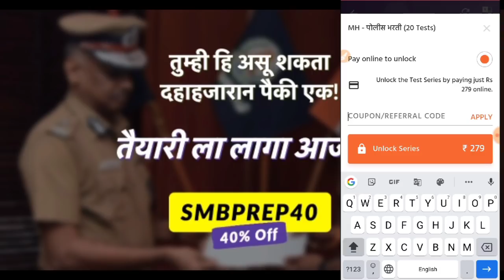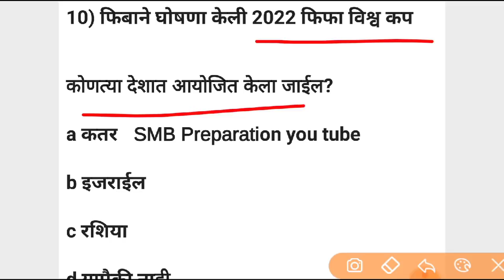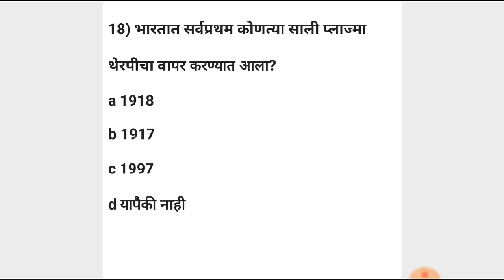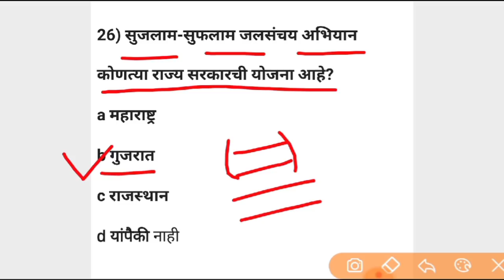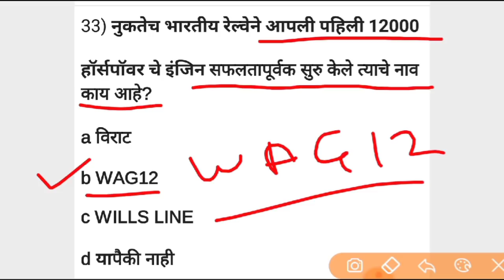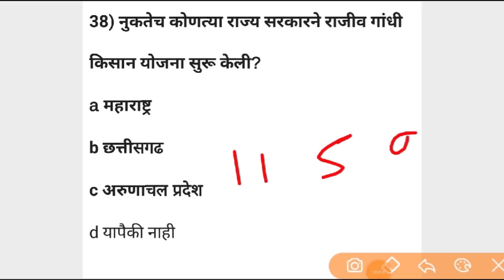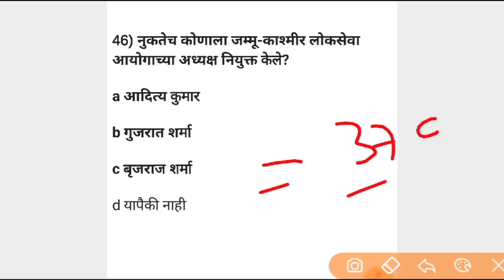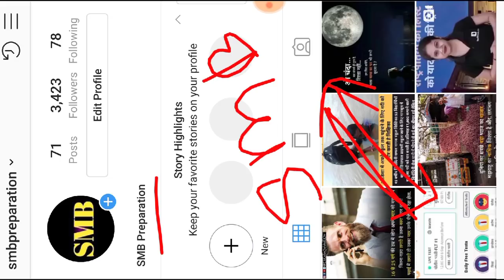चालू घडामोडी जीके सरळ सेवा, Mpsc combined exam 2020, Current affairs in Marathi